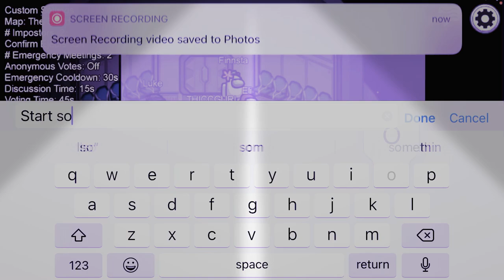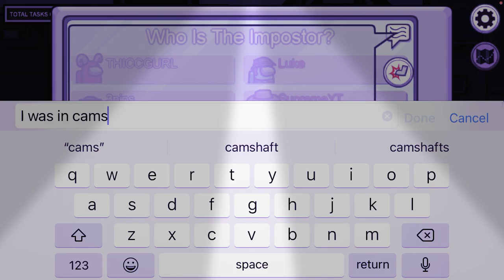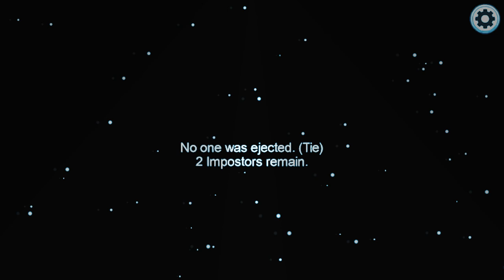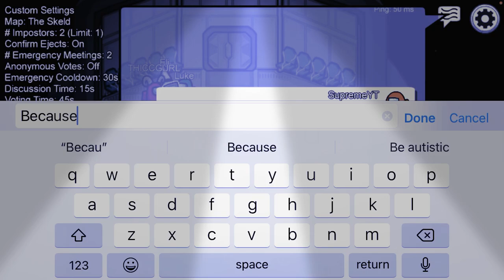999iq imposter clutch